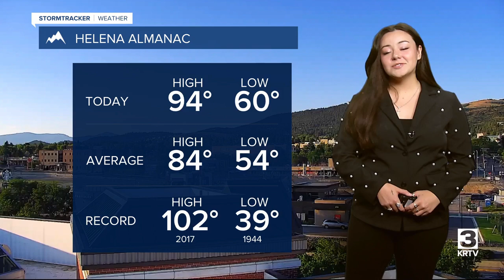Here comes the heat